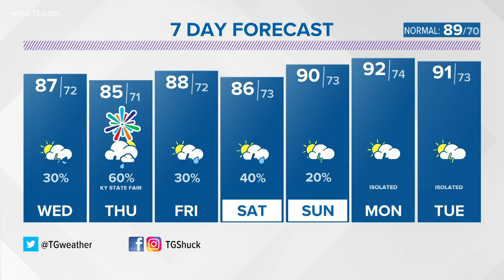Several districts receive grants in effort to recruit, retain teachers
The Grow Your Own initiative helps boost the teacher talent pipeline so that Kentucky kids can continue receiving a high-quality education.